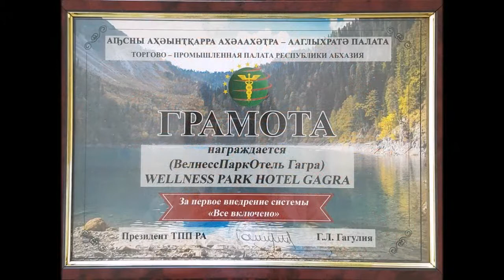Отель "Wellness Park Hotel Gagra" Гагры, Абхазия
Новый отель «WELLNESS ParkHotel GAGRA» All Inclusive 4* расположен в Новой Гагре на берегу моря на закрытой охраняемой территории дендропарка с экзотическими деревьями общей площадью 3 гектара. Это единственный отель в Абхазии, работающий по системе «Всё включено» и ориентированный на семейный отдых. 5-ти этажный корпус отеля снабжен системой видеонаблюдения, лифтом «OTIS», во входных группах и номерах гостиницы установлена электронная замковая система.

Режим работы: пн-пт с 09-00 до 19-00, сб и вск-выходной